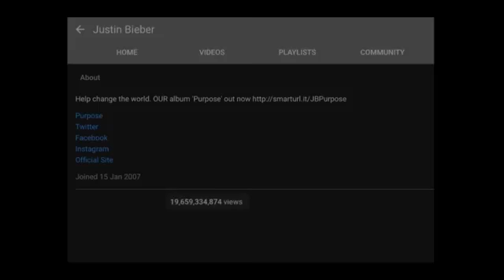Forever ARTIST Justin Bieber .....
justinbieber yummy sorry baby loveyourself. Over 20 billion + views